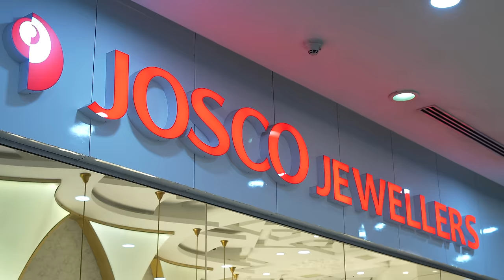ഞങ്ങൾ പരിചയപ്പെട്ടിട്ട് രണ്ട് വർഷമായി | 2 Years Anniversary | Alice Christy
Hi viewers, today i would like to share our gold purchasing vlog with you. We purchased some gold from josco jewellers Do watch alice christy YouTube channel for more videos and comment your feedbacks,